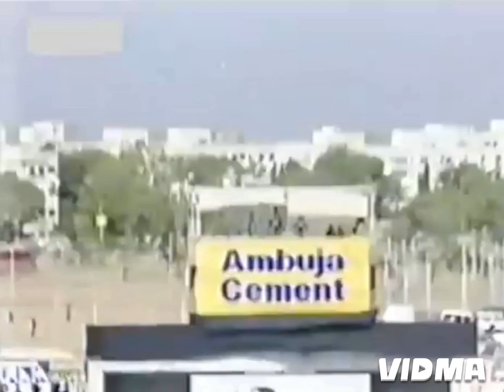SHIVNARINE CHANDERPAUL| 74 RUNS VS INDIA @ RAJKOT IN 2002.